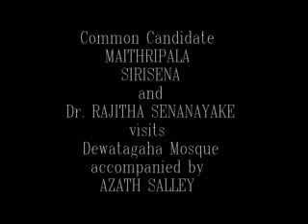Maithripala Sirisena visits Dewatagaha Mosque accompanied by Azath Salley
Common Candidate Maithripala Sirisena and Dr  Rajitha Senanayake  visits Dewatagaha Mosque accompanied by Azath Salley
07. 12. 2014